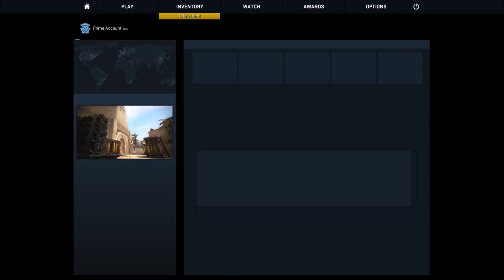csgo chicken teamkill alex suicide word vomit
look up at title